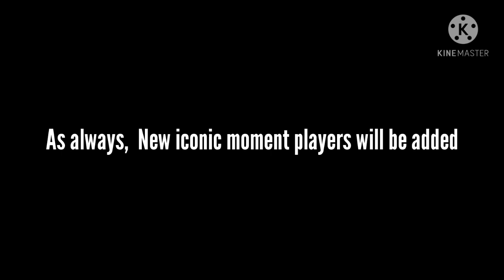Data Pack 6.0 ft. New iconic Neymar , Cristiano Ronaldo & Romario | Update